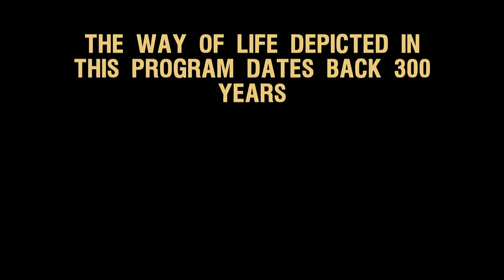Swamp People: Battle of the Baits (S12, E3) | Full Episode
As the first week of gator season heats up, Ashley's worst nightmare comes true when an aggressive beast forces her gators on land. See more in Season 12, Episode 3, "Battle of the Baits."

Watch new episodes of Swamp People, Thursdays at 8/7c, and stay up to date on all of your favorite The HISTORY Channel shows